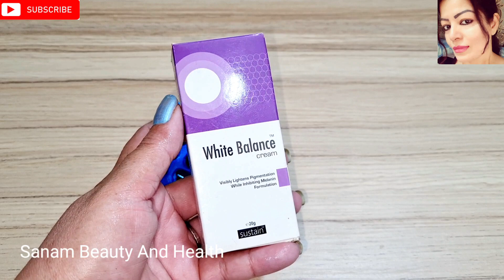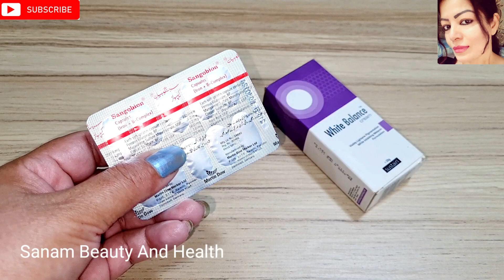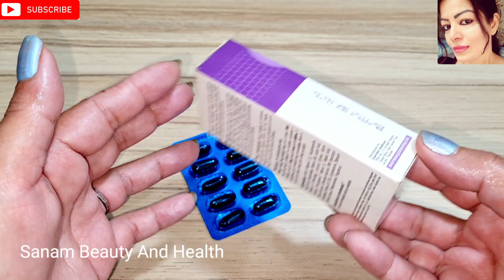How To Remove Pigmentation | Clear Dark Spots By Sanam Ansari .